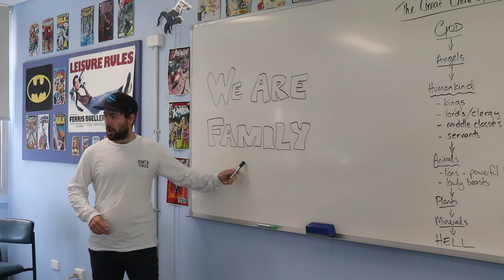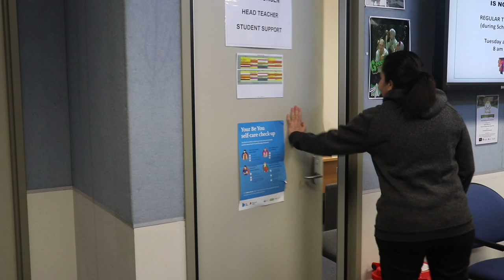EHGTHS We Are Family